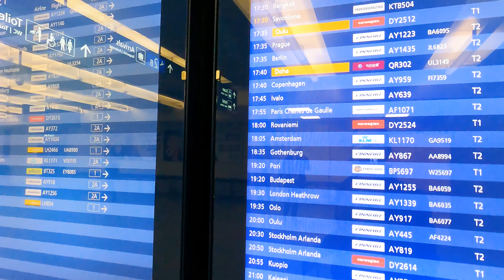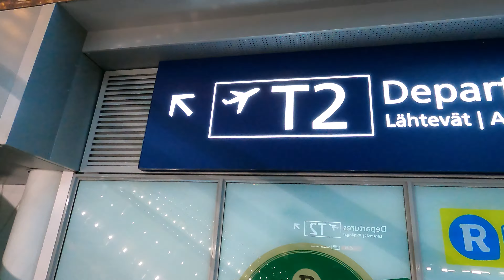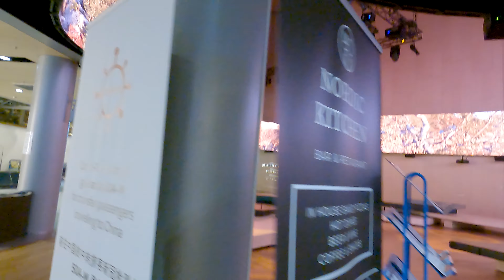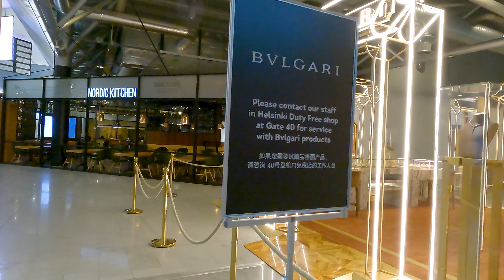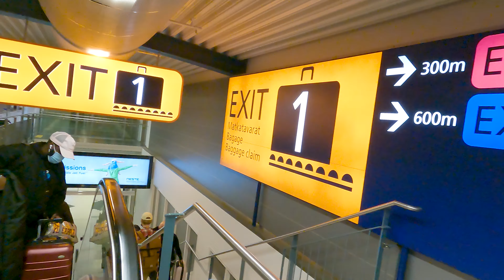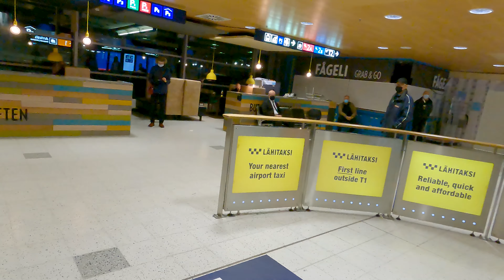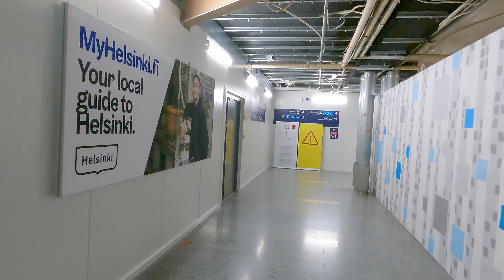Helsinki Airport, Finland 🇫🇮 - Full Walking Tour (Departure & Arrival) [4K]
Recorded during my journey from Helsinki to London, and from London to Helsinki. This is the full walking tour of the Helsinki Airport as I have tried to show how it looks like while you are in this airport. I traveled with Finnair from Helsinki to London and with Ryanair from London to Helsinki.

Helsinki-Vantaa Airport or Helsinki Airport is the main and largest airport in Finland. The airport is located in the neighboring city of Vantaa.
The airport is by far the busiest in Finland and the fourth busiest in the Nordic countries in terms of passenger numbers. About 90% of Finland's international air traffic passes through Helsinki Airport. The airport handled 21.8 million passengers in 2019, including 18.9 million international passengers and 2.9 million domestic passengers. On average, the airport handles around 350 departures a day.

I use the following accessories to make videos in this channel:
Primary camera I use
Secondary camera I use
Memory card I use for primary camera
Memory card I use for secondary camera
Tripod I use
Camera bag I carry
Software I use to edit my videos